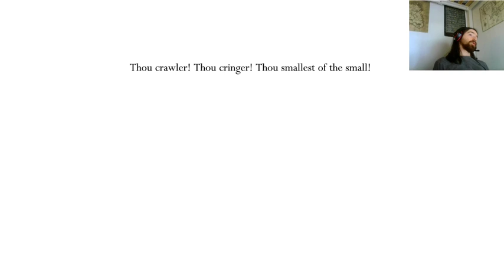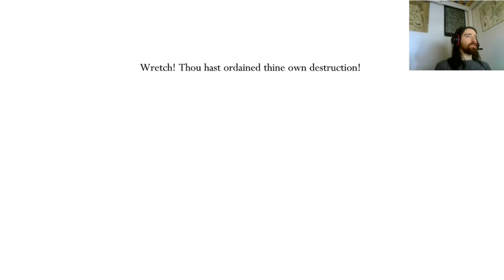EXPLORING & BACKTRACKING - HOLLOW KNIGHT (SECOND PLAYTHROUGH) - PART 6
Skip intro: 10:12

Hey everyone!
This is just a chill episode of exploring, backtracking and getting stuff done.